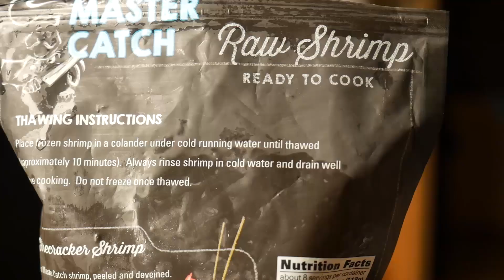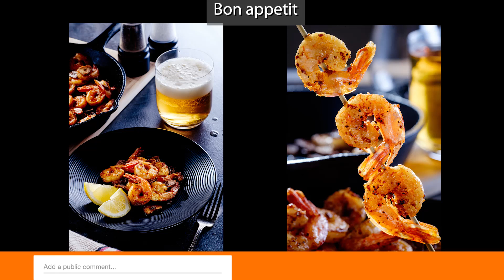Quick & Tasty Seafood Recipe: The most flavorful garlic shrimp ever!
How to cook shrimp? Quick & Easy! In this video, I'll show you how to cook shrimp with garlic on a skillet - a simple, quick, easy, and delicious recipe for you to enjoy! 🍳

📢 Recipe (Ingredients):
1 lb. large shrimp
4-5 cloves garlic
1/2 teaspoon of salt
1/2 teaspoon of black pepper
 Olive oil
*You can use any spices you like

I recommend frying the shrimp in a cast iron pan.
It is super easy to make yet absolutely delicious!
0:00 Intro
0:12 Preparation
1:00 Cooking
4:05 Done
4:07 food photography

Inspired by amazing creators like Essen Rezepte who makes short cooking recipe videos, Yasemin Gotovit who has wonderful recipes, Nino's Home with easy to follow cooking videos, and Haeum Cooking with wonderful cooking secrets and simple cooking tutorials.